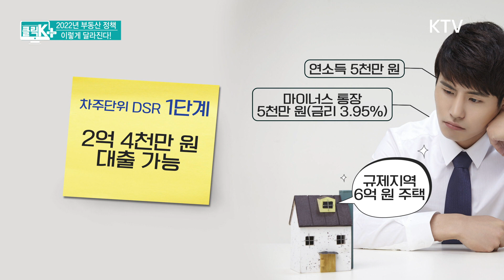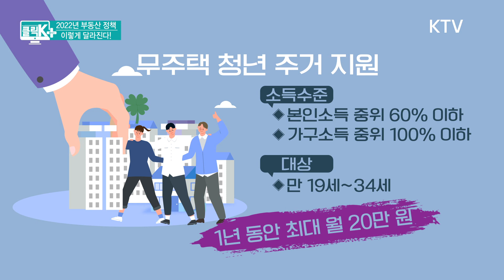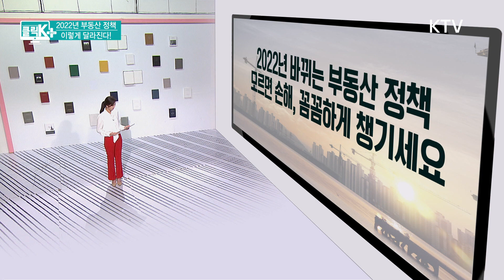2022년 부동산 정책이렇게 달라진다! [클릭K+]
안녕하세요.
'클릭 K
플러스'입니다.

올해는
대통령 선거와
지방 선거를
앞두고 있어
부동산 제도에
큰 변화가
예상됩니다.

가계부채
관리
방안에 따른
대출 규제와
양도소득세,
상속세 등
각종
세제 정비도
시행될
예정인데요.

올해
달라지는
부동산 정책은
무엇인지
자세히
살펴보겠습니다.